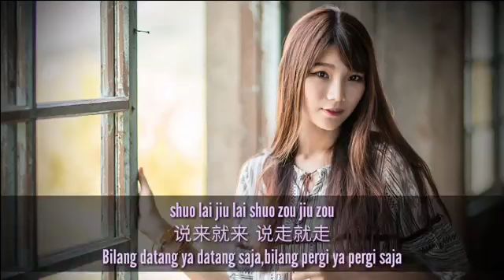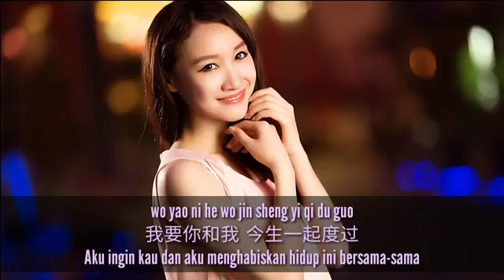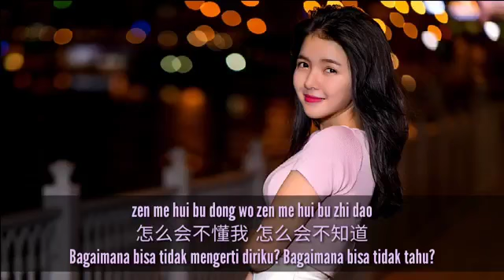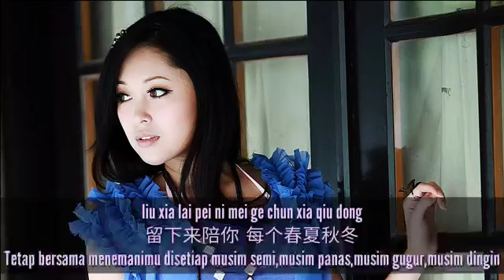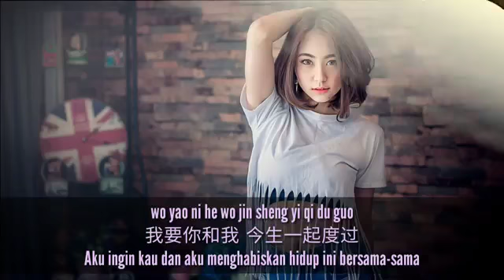Qi Shi Bu Xiang Zou - 其實不想走 - 常安 Chang An (Sebenar